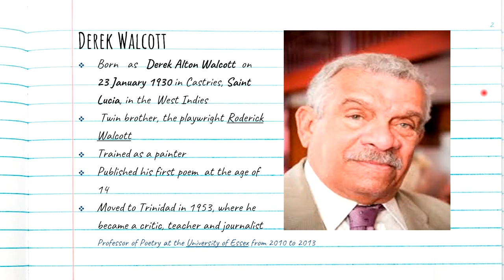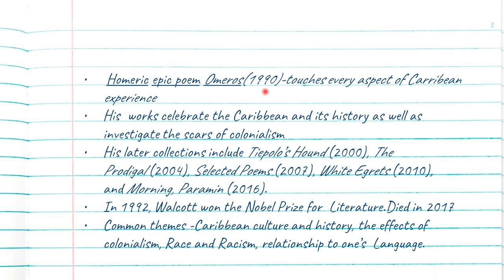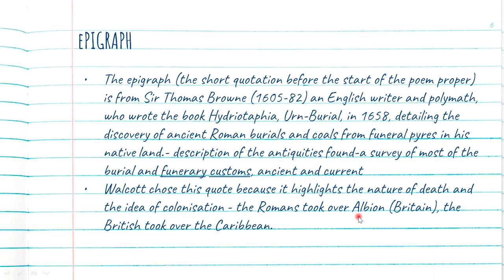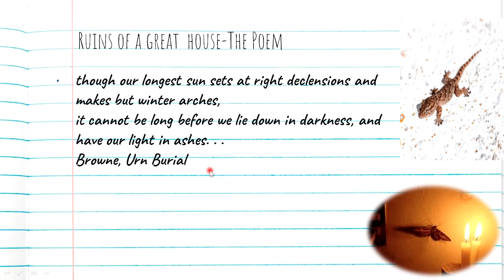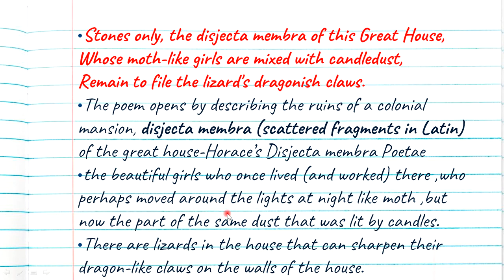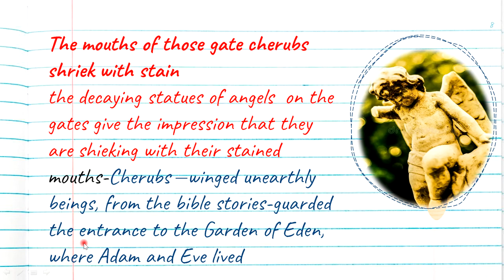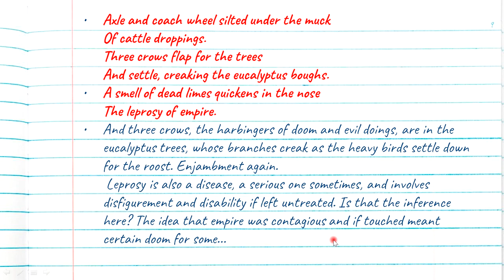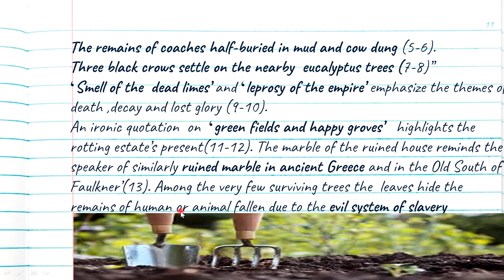RUINS OF A GREAT HOUSE PART 1